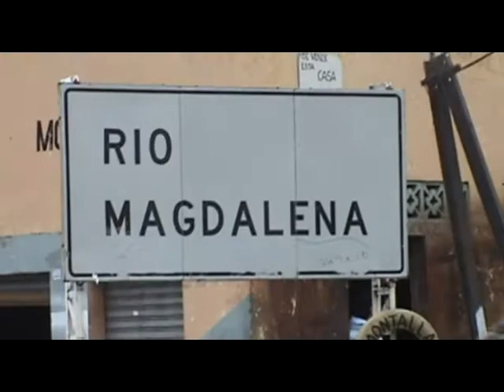LUIS - Trailer OFICIAL